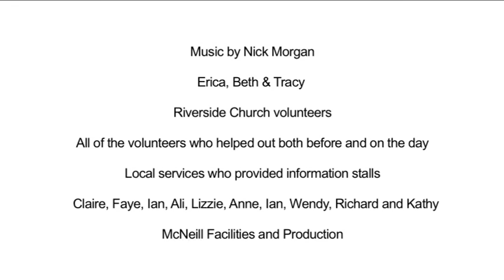South Ayrshire Recovery Walk 16.6.12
The first South Ayrshire Recovery Walk was held on a rainy Saturday 16th June.  Around 250 people came from near and far to help us celebrate recovery.  What a brilliant day!  The video shows some of the highlights and views of people taking part.